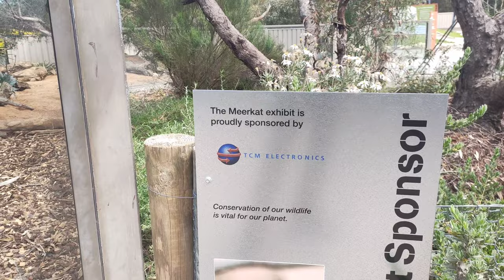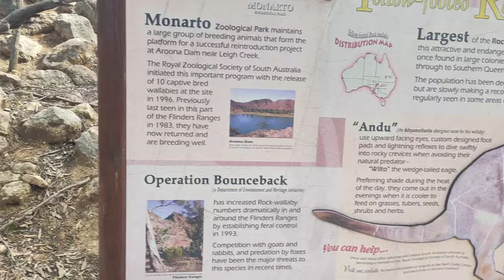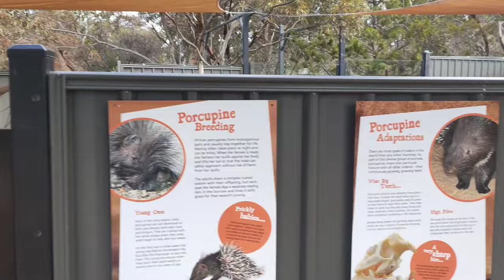Monarto Zoo Adelaide